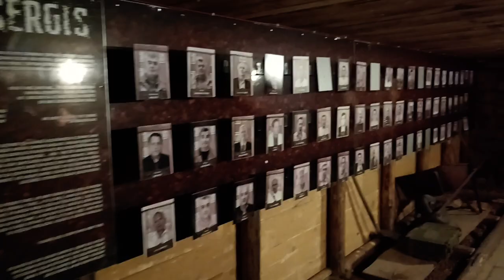Tu-Mi.com - Sarajevo 9